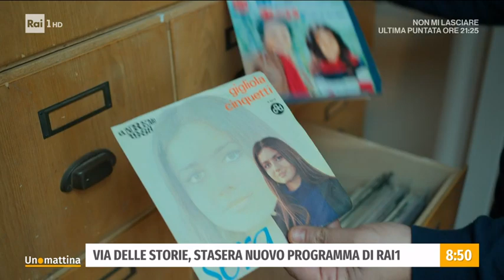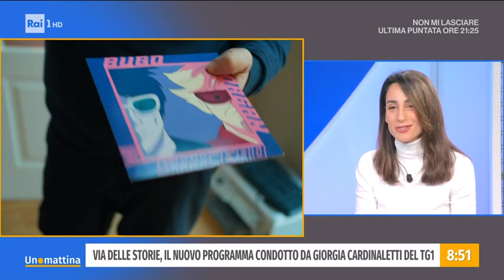Via delle storie - Unomattina 31/01/2022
- E' la giornalista Giorgia Cardinaletti a condurre il nuovo programma di approfondimento del lunedì sera di Rai1, che ha come titolo Via delle Storie. Un indirizzo, un luogo, dove si narrano le piccole e grandi storie che vivono nel profondo della nostra società, che la cambiano, che la rendono interessante.